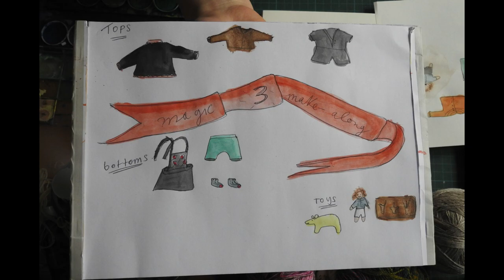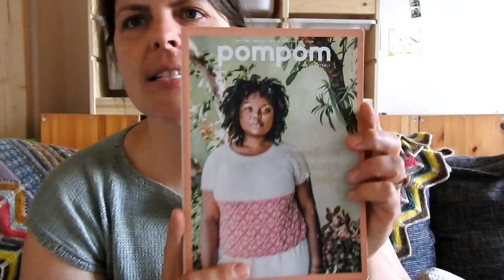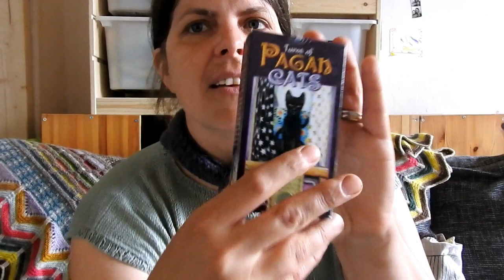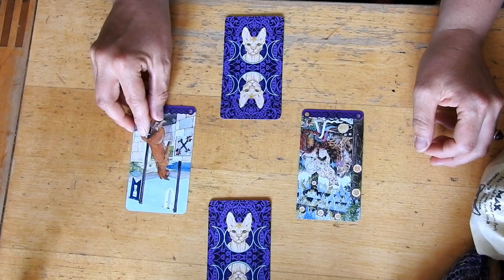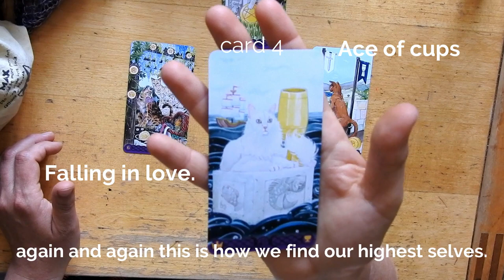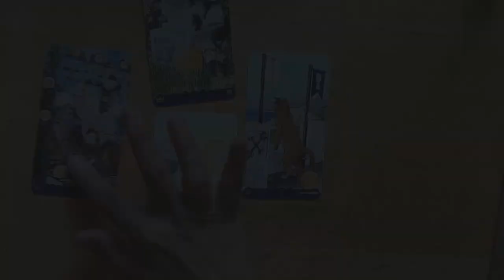Yarnchix Podcast #48 How long is NOW?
summer knitting in June special;-)

sharing about the knitting, or rather un-knitting for

I delve into the assorted finished knit wear of Lino Muka Knit-along 2019 and 2020.

Spot the progress and stitch definition joy of my current linomukakal project
I also give some "tips and tricks" considering knitting with the 100% linen Yarn by Wollen Berlin.

It is definitely an unusual yarn, but worth all the work:
just to be abelt o have a 100% linen top with its utmost in the summer wear-ability.

(See garments with yarns held double our yarns held with three threads, yarn pairings with stash yarns as well)

SWATCH story is MAaine Blue lino muka held double with a silk mohair for Rimimuta cardigan by Jula Exner: @frl.staedtisch

Mending: the crochet bag from Pom Pom Mag summer 2019 called Minton bag designed by Isa Cattepillán.
Acquisitions:
Skirt by Afro feminist Berlin
sock set by Wollentwine Fiber Studios

Knit reportage: a time lapse of my balcony gardening
Tarot Knit Oracle: community questions answered.

Tahnk you for spending some precious time with me and I hope to see you soon again...